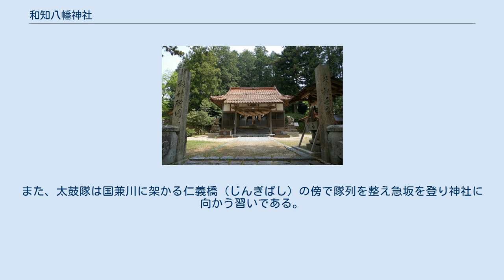和知八幡神社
八幡神社（はちまんじんじゃ）は広島県三次市和知町に鎮座する神社（八幡宮）。
 鎮座地は国兼川を北西に見下ろす台地の先端部に位置し、地名を冠して和知八幡神社（わちはちまんじんじゃ）とも呼ばれる。
 品陀和気命（ほんだわけのみこと。八幡神、応神天皇）他11柱を祀る。
 『芸藩通志』によれば、鎌倉時代の承元年間（1207年-1211年）に和知村の古城山城城主広沢与三実方が鎌倉鶴岡八幡宮より勧請したと伝わるという。
実方は平安時代末の藤戸合戦における功績に因り建久3年（1192年）7月に備後国三谿郡の中、12郷を与えられて所領としたというが、そこには和知村は含まれていなかったと見られるので、実際には実方の孫の実村かその息実成の時代に勧請されたものと思われる。
因みに実成は父実村の所領を兄である実綱と中分して和知庄を領した事から和知（智）氏を称し、また、乾元元年（1302年）に安芸国厳島神社を詣でた後深草院二条はその帰路、同年末に実成の居館に寄寓したが、その後兄実綱の居館に移った事が原因で実成兄弟があわや合戦という事態となり、彼女の知人で両人の「伯父」（実は従兄弟）に当たる広沢氏の惣領、行実の仲裁で事なきを得ている。
実成の子孫は和智氏、実綱の子孫は江田氏を称して、備後の国衆となった。
 鎮座地は当初字大峠であったが、その後字森重に遷され、更に現在地に遷座したといい、国兼川対岸の山際にあった金剛院（廃寺）が別当寺であったという。
 明治43年（1910年）に和知村内の艮、門田、稲生、白鳥、新宮、大平神社等を合祀している。
 秋祭り 毎年9月に秋祭があり、神楽、狂言、少年による太鼓隊（獅子舞含む）が奉納され、大荒れで神社本殿と奥社（おたび）との間を往復する神輿巡幸も行われる。
狂言は地元の有志によって興行される素人芝居で、明治末頃（20世紀初）には役者が台詞を忘れる事が多々あり、その都度初めからやり直した為に、物事を中途からやり直す事を「和知の狂言」と呼ぶ三次盆地一帯の俗諺が生じた。
また、太鼓隊は国兼川に架かる仁義橋（じんぎばし）の傍で隊列を整え急坂を登り神社に向かう習いである。